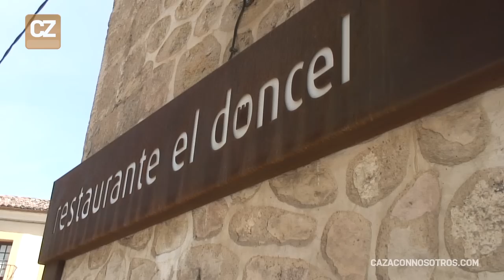Recetas de Cocina de Caza - Carpacho de Corzo y Crocante de lomo de Corzo con ciruelas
Presentamos las dos primeras recetas de cocina de caza, dentro de nuestra nueva sección, "la cocina de mis amigos", en esta ocasión acompañaremos en los fogones a nuestro amigo Enrique Pérez, jefe de cocina del maravilloso restaurante el Doncel, de Sigüenza, que os recomendamos visitéis si viajáis por tierras de La Alcarria.
Tendremos la suerte y oportunidad de preparar la exquisita carne de un excepcional ejemplar de corzo que nuestro amigo Raúl, abatió en la jornada anterior, "enhorabuena Maestro".

La primera de las recetas de cocina de caza, es un delicioso Carpacho de corzo con su helado de tomillo, un plato sutil y fresco, lleno de matices al paladar, humm toda una delicia, os lo aseguro.

La segunda de las recetas que hoy nos propone Enrique es un Crocante de lomo de corzo con ciruelas aromatizadas, un mar de sensaciones y aromas de campo en el plato, un delicioso placer para los amantes de la carne de caza.

Para acompañar estas sabrosas preparaciones de la carne de Corzo, Eduardo Pérez el maître de El Doncel, nos sugiere un vino tinto de las tierras de Castilla, (D.O. Tarancón) Finca Rio Negro, todo un acierto, para acompañar a ese suave carpacho de corzo, y para el crocante de corzo su recomendación es otro estupendo caldo, Finca la Estacada, colección de familia. Todo una experiencia para el paladar.

Esperamos que disfrutéis de estas dos sabrosas y especiales recetas de cocina, ahora que empieza la temporada del Corzo, es el momento de salir al campo a por unos "buenos lomos", buena Caza.

Si tienes alguna receta de cocina de caza, compártela con otros cazadores en nuestra página web:

Una vez más agradecer desde CazaconNosotros a Enrique y Eduardo y a su casa el Restaurante El Doncel, su hospitalidad, amistad y como no, por ese enorme placer para los sentidos que es degustar su maravillosa cocina.